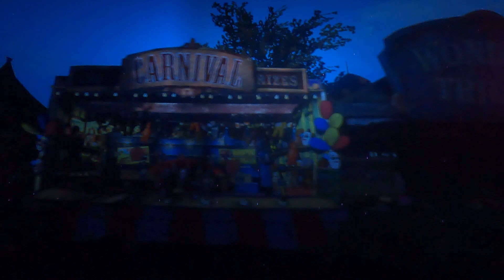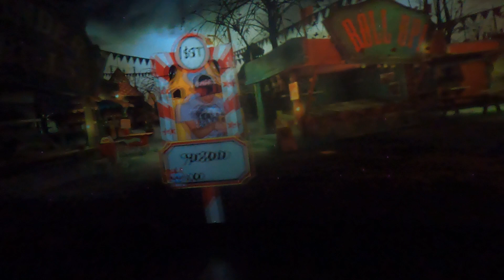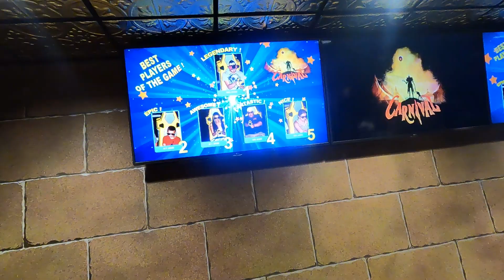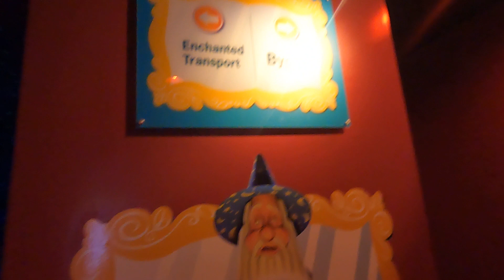The Castle of Chaos and Hannah's Maze of Mirrors at Pigeon Forge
Right next door to the Wax Museum in Pigeon Forge is a chaotic castle building packed with several more indoor attractions. Here you can get lost in Hannah's Maze of Mirrors, shoot down some monsters in the 3D theater, and escape from a zombie outbreak in the "haunted house." You can get tickets for each attraction separately or visit them all for one inclusive ticket! We were able to film through both the mirror maze and 3D shooting game, so check both of those out in our video!